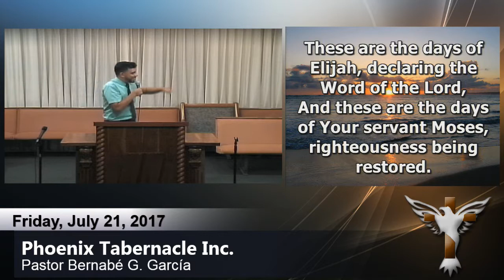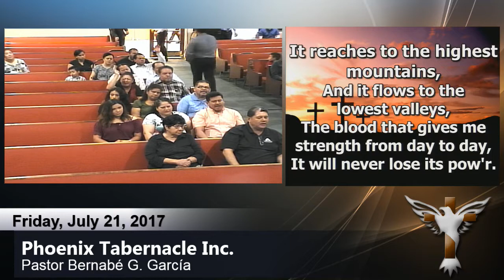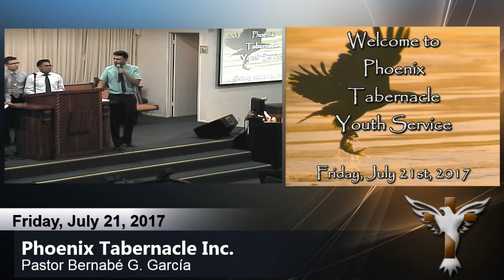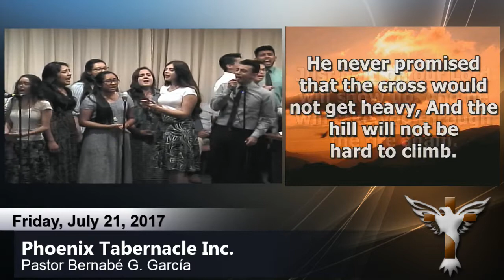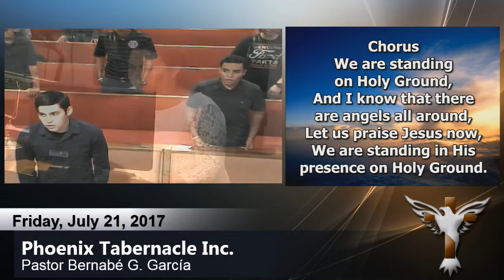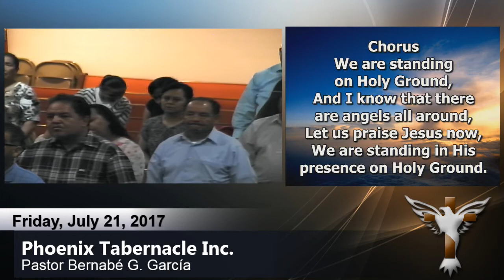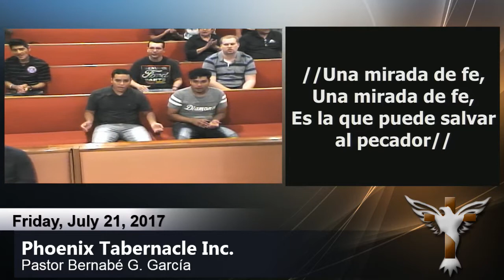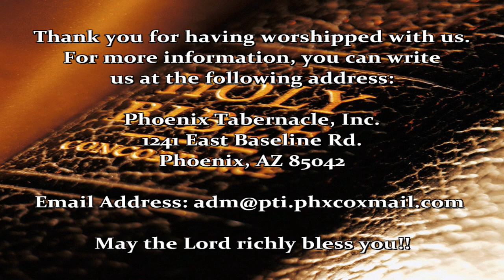2017-0721 PM Testimony Philip Garcia Friday Youth Service